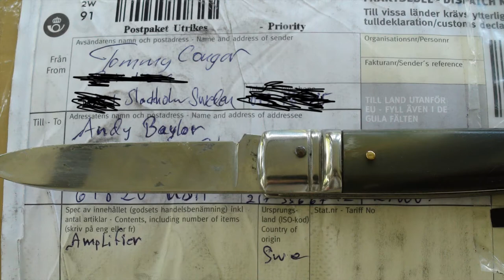Tone Television-Mystic Blue Star amplifier-1950 Fender Telecaster-Reason Amplification 2x12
Every time I recieve a new amp I doccument the opening process.
Kinda like X-Mas pictures...but in this case, July.
Here is a masterpiece of ampliication made by Tommy Cougar, of Custom by Cougar fame. It's based on the Dumble ODS platform, along with many options to "shape the sound". For instance, you can  add pedals in front of the amp...some Dumbles don't like pedals in front of them!

All kinds of cool stuff awaits in this amp.

I'm using a Reason Amplification 2x12 Dumble style cabinet. The best 2x12 I've played. Hands down. Solid as a Rock, and so musicial. Killer.

And I'm finishing out the recording, with a 1950 Fender Telecaster RI and a TC G Sharp for verb and ducked delay like a 2290.

EDIT-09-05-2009. After a week with this amplifier, I am floored. This amp has SO MANY TONES in it, it;s crazy. I can go from LC/RF smooth tones, all the way to Shred. In one package. INSANE! I'm so close to selling off the Marshall collection...but...what would I spend the money on?